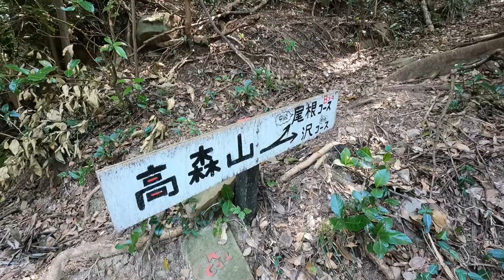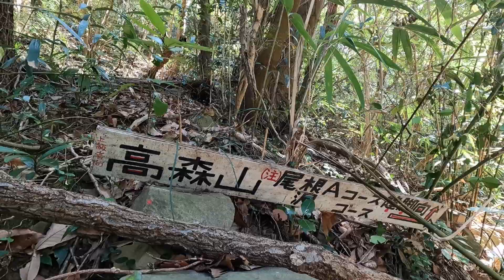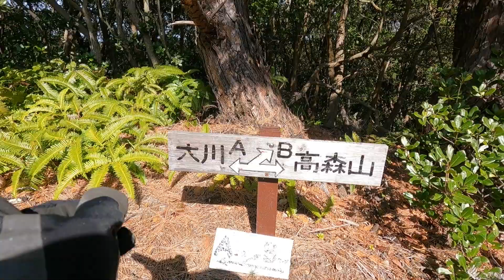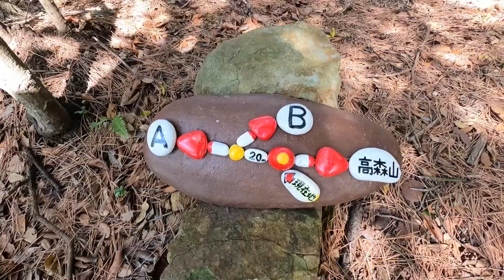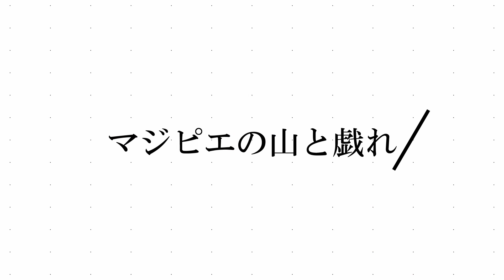【和歌山市】急登急下！！アドベンチャーコース♪高森山♪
2022年3月16日に高森山に登りました♪

今回は大川方面からAコースで登ってBコースで下ってきました♪

登山口は報恩講寺付近にあります♪

大川茶屋さんに有料駐車場(一日500円)あります♪

お手洗いはないです♪

Aコースは上級者向けの急登があり全身を使って登るので登山の醍醐味を味わえます♪

Bコースは少し岩場や尾根があり登山初心者の方でも楽しめると思います♪

スリルを味わいたい方や登山のトレーニングしたい方におすすめです♪

参考になれば幸いです(=ﾟωﾟ)ﾉ